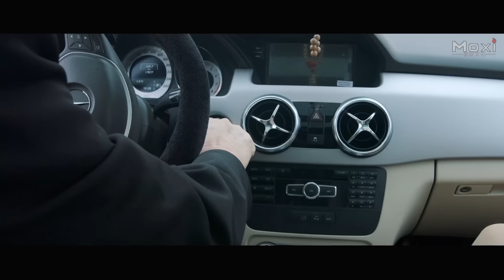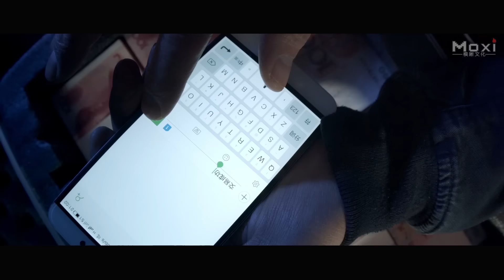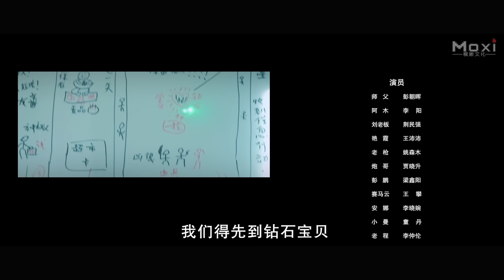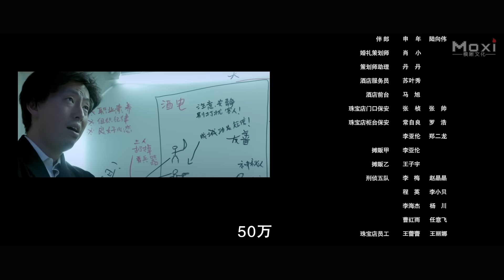大老闆泡妞下血本，不料被搶匪走後門偷了家！電影《一夜瘋狂2》愛情電影 HD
故事簡介 Synopsis: 喜劇電影《一夜瘋狂2 Crazy Night》講述了好色的鑽石店老闆，擁有著一顆價值連城、擁有了它就擁有了風流的資本的全城最貴鑽石，色迷心竅的老闆隱瞞著老情人，勾搭女主持人到飯店開房，卻不想正在他風流之時，鑽石卻被搶劫。同時劫匪又在飯店交易時，狀況連連，故事抽絲剝繭式的敘述出了一樁驚天陰謀。

出品 Studio: 締傑影視 Di Jie Film, 任意飛影業 Ren Yi Fei Pictures.
導演 Directed by: 任意飛 Ren Yifei.
主演 Starring: 荊民強 Jin Minqiang, 李陽 Li Yang, 姚森木 Yao Senmu, 賈曉升 Jia Xiaosheng, 童丹 Tong Dan.
題材 Genres:喜劇 comedy 犯罪